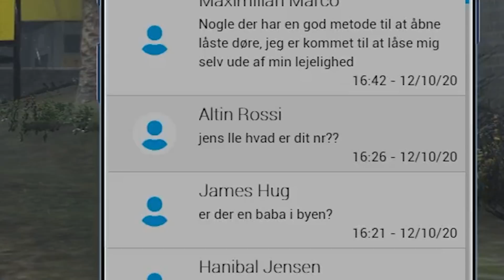BLIVER KIDNAPPET AF MAFIAEN! - GTA 5 RP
» F.A.Q «
✦ A. Jeg er desværre ikke klar til at hverken dele mit navn eller vise mit ansigt.